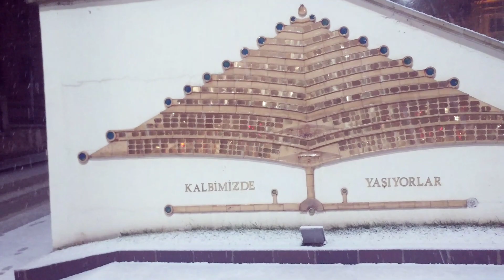Kastamonu Kar Manzarası/ Yürüyüş/Vlog